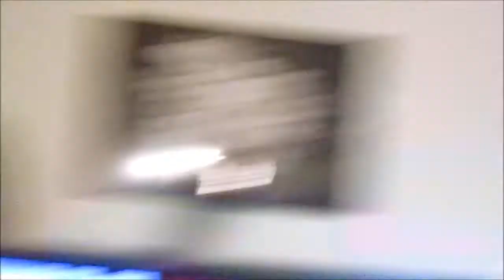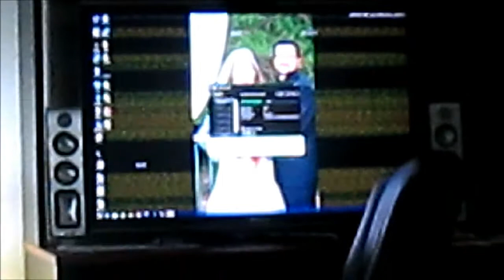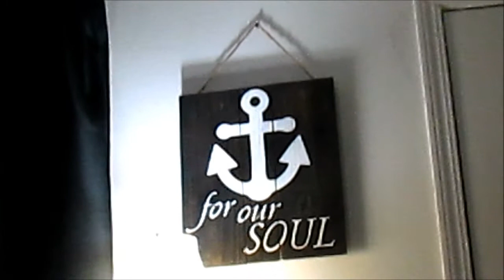STRESSED OUT - SEPTEMBER 4, 2014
Welcome to our daily lives! We're newlyweds who enjoy playing with our pit bull babies Bruce Wayne and Maggie Rose and hope to start our own pitbull rescue one day.